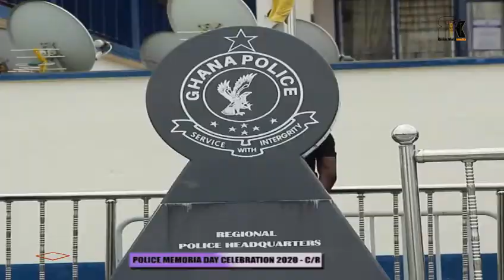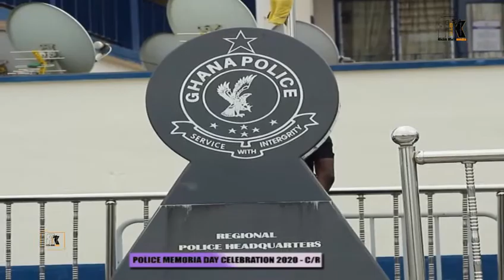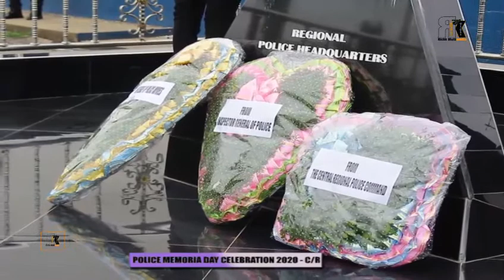WATCH THIS VIDEO AND SEE WHAT HAPPENS DURING THE 2020 POLICE MEMORIAL DAY CELEBRATION –C/R